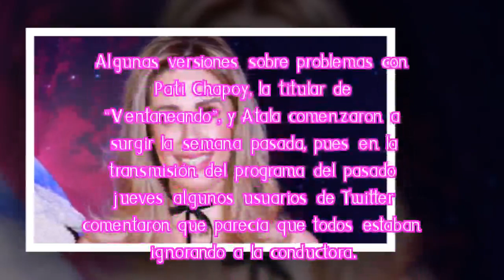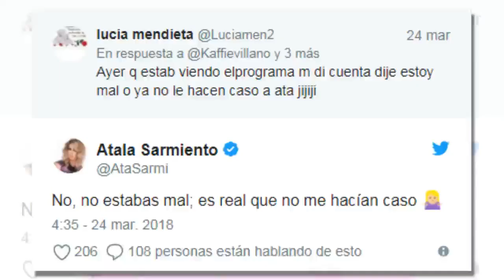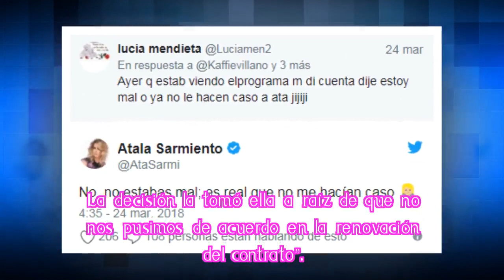Atala Sarmiento sale de "Ventaneando"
Atala Sarmiento aseguró que Pati Chapoy decidió que no siguiera en "Ventaneando"